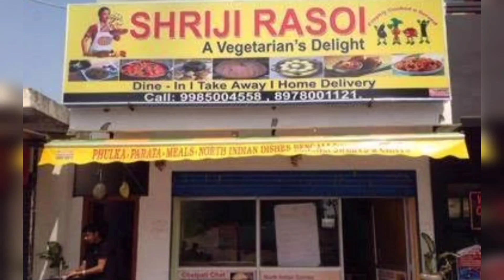Mathura Vrindavan One Day Tour 2025 | Vrindavan Complete Tour Guide | मथुरा वृंदावन संपूर्ण बजट 2025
Places to Visit in Vrindavan Mathura || Prem Mandir || Iskcon || vrindavan vlog || Krishna ji

Vrindavan kaise jaye
raman reti
govardhan parvat krishna
goverdhan parkama
गोवर्धन पर्वत मथुरा
mathura tour
mathura vrindavan tomple
govardhan parvat ki kahani
vrindavan dharamshala
वृन्दावन टूरिस्ट प्लेस
vrindavan sightseeing
vrindavan sightseeing bus
vrindavan sights
Search vrindavan sightseeing itinerary
matura vrindavan sightseeing package
gokul mathura
vrindavan cheap dharamshala
vrindavan cheap ashram
Vrindavan mini vlog
budget trip of vrindavan
budget trip to mathura

mathura vrindavan food tour
meri umar beet gayi gokul mein
Gokul
 banke bihari mandir
vrindavan vlog
mathura vlog
mathura lassi
radha rani mandir
goverdhan parikrama

Rishi The Duo ♥️